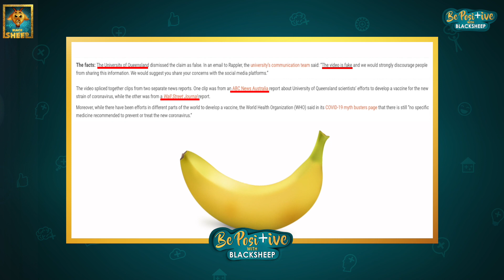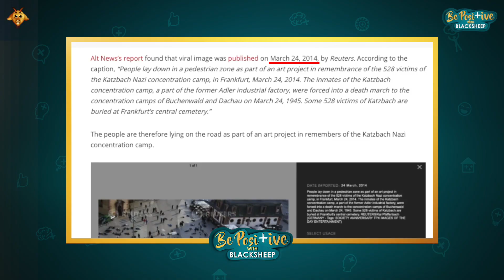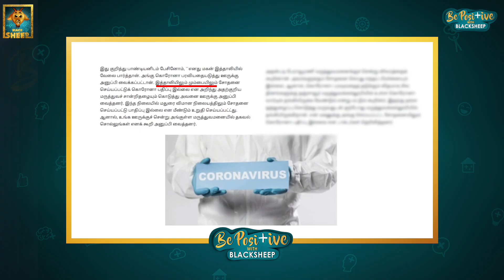கொரோனா இளைஞர் Great Escape ஆ | COVID 19 | Be Positive with Blacksheep